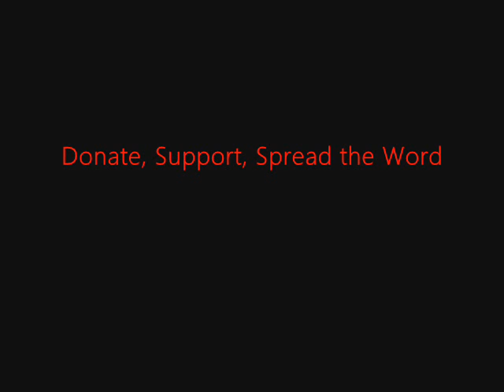FSRN Female Hip Hop Artists Challenge Stereotypes of Women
Despite the contributions of women to hip hop over the decades, many of the most visible artists are men, whose lyrics and videos often depict women in a two-dimensional, highly sexualized way. Although less well-known, there is a vibrant community of female MCs who are marking their own territory and creating their own niches. FSRN's Zoe Sullivan spoke with some of them in New Orleans.